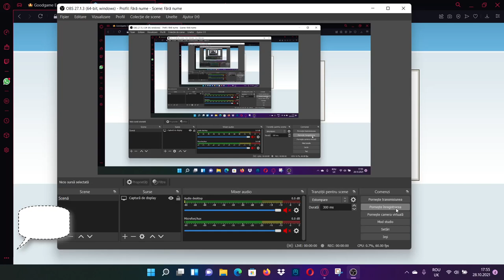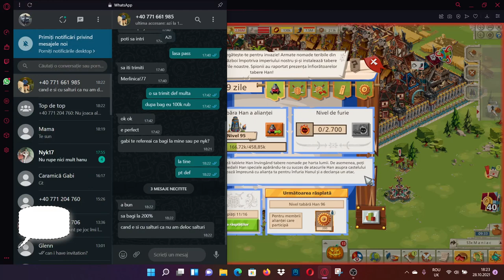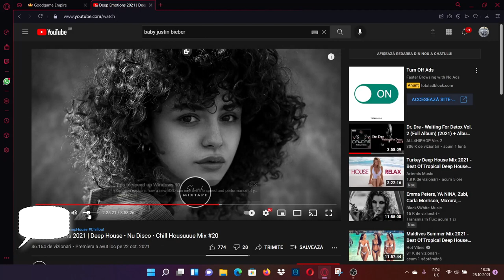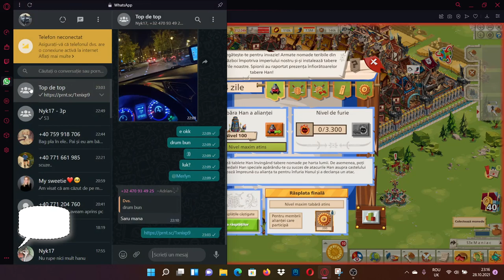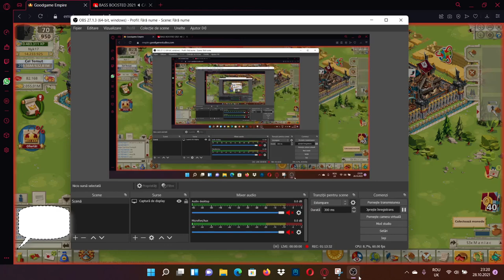Timelapse Goodgame Empire - 87,000,000 to Nomads. #6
I will try to post weekly and I am waiting for your proposals in the comments, if you like what I do, don't forget to leave a subscribe, like and a comment.